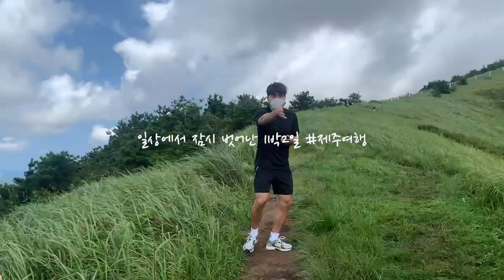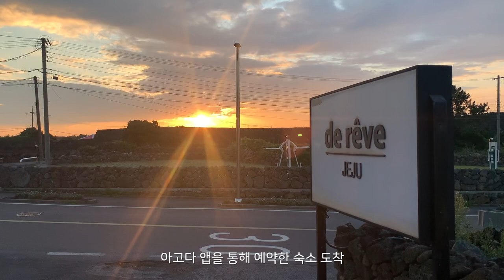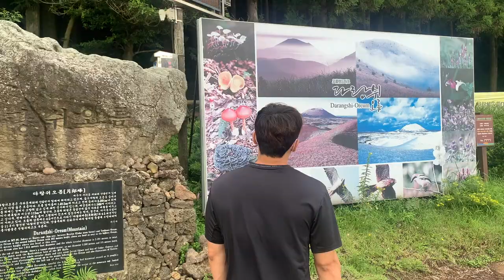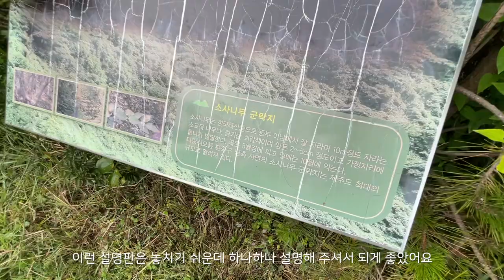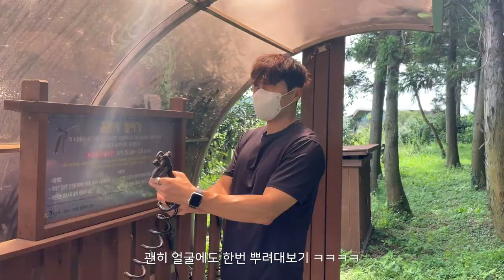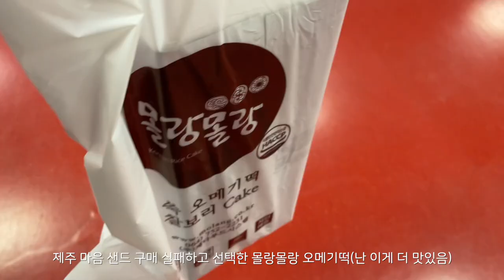제주여행 1박2일 추천코스 여름 제주도 여행 브이로그 [🏝우도 ⛰다랑쉬오름 🌊월정리해변 ✈️진에어]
알차게 다녀온 제주도 1박2일 일정

📑일정
1️⃣우도 🏝
1)서빈백사 : 물이 굉장히 맑고 홍조단괴로 이루어진 해변입니다. 잔잔한 데이트 코스, 가족 여행 코스로 추천드려요!
2)우도봉 : 가슴이 속시원하게 뻥 뚫리는 공간이죠. 넓은 들판에 말들이 뛰어 다니는 모습을 보고 있으면 마음이 평화로워 집니다.

2️⃣다랑쉬 오름 🏔
탐나오 사이트에서 도슨트 투어를 신청하여 다랑쉬 오름에 대해 전문적인 설명과 함께 관광할 수 있어서 좋았습니다. 2시간 여 걸리는 투어이고, 열정적으로 설명해 주시기 때문에 데이트 코스, 아이들과 함께 떠나시는 부모님들께 추천 드려요.

3️⃣월정리 해변 🌊
에메랄드 해변에서 패들보드, 스노쿨링을 즐길 수 있는 해변입니다. 물놀이 하는 구역과 보드를 즐기는 구역이 나누어져 있어서 안전하게 물놀이를 할 수 있습니다. 무엇보다 깨끗하고 파도가 쎄지 않아서 잔잔한 해변을 찾으시는 분들께 추천합니다.

✈️ 항공편 (진에어 @jinair)
LJ311 김포 10:25 - 제주 11:40
LJ 332제주 17:30 - 김포 19:05
왕복 1인 102,600원

🏠 숙박
제주 드헤브펜션 (Jeju De reve Pension)
📍제주특별자치도 제주시 구좌읍 문주란로1길 74-24
성인 2인 1박 75,000원(평일 기준)

🚙 렌트카
[올레 렌트카]
(목)12:00 ~ (금)16:30
올 뉴 모닝(17년~)(휘) 77,700원

🍽 식당
[빌리네]: 흑돼지고래밥, 해물해물밥
[성산해촌]: 해촌정식(갈치회+고등어회+전복회+뚝배기+회+구이)
[월정국수]: 고기국수, 검은콩국수, 돔베고기, 김밥

더 많은 제주도 영상은 제주관광협회 유튜브로!!

[위 영상은 제주특별자치도관광협회의 지원을 받아 제작 되었습니다]